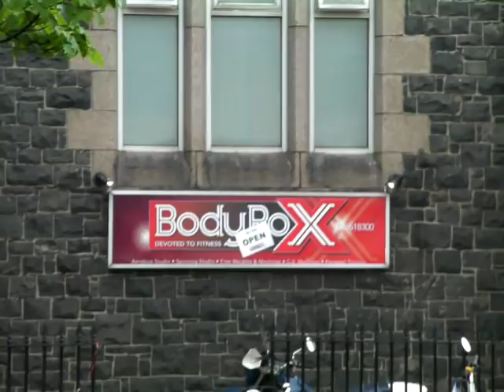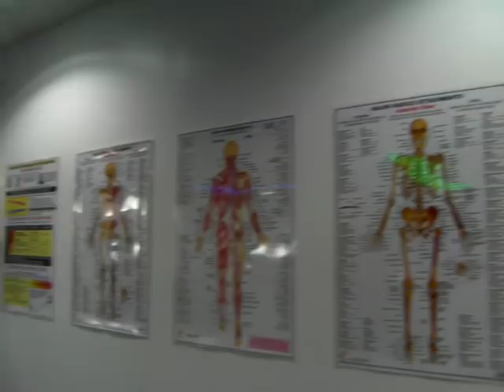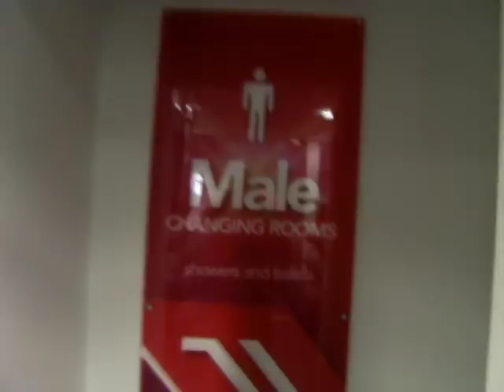BODYROX GYM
TOUR OF BODYROX GYM.
JERSEY CHANNEL ISLANDS.